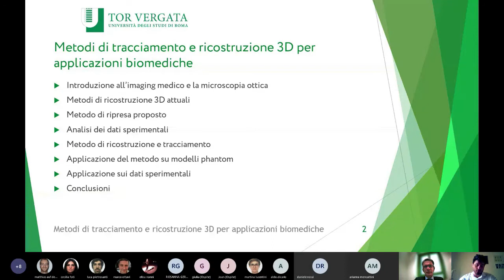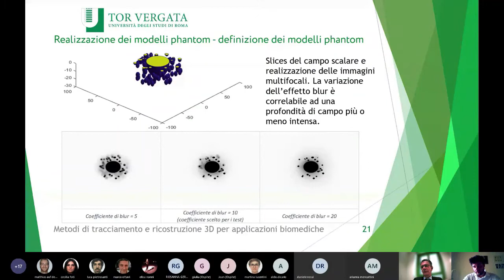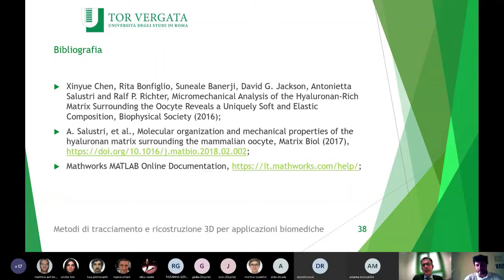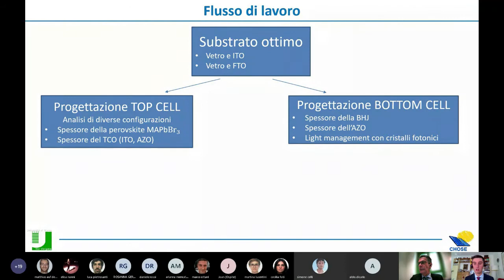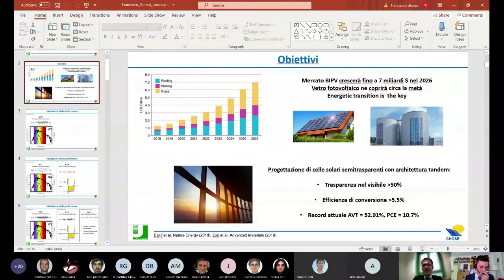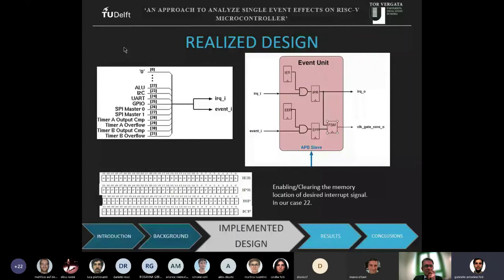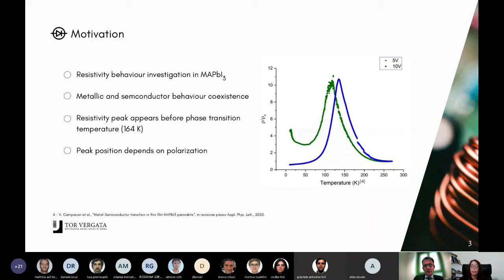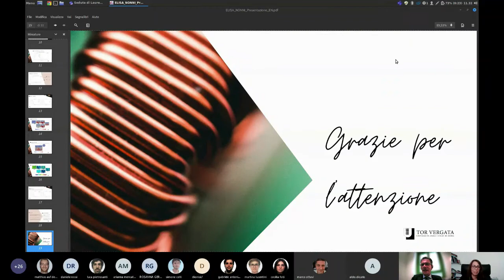Seduta di Laurea Magistrale del 22 ottobre 2020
Seduta di Laurea Magistrale in Ingegneria Elettronica del 22 ottobre 2020